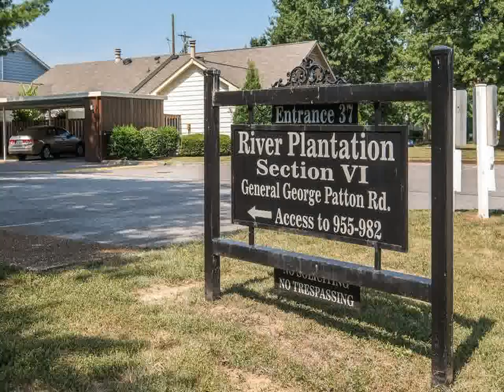Home For Sale @ 973 General George Patton Rd Nashville TN 37221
Pilkerton Realtors
2 Cadillac Drive
Brentwood
TN, 37027
PLKT02 - nm1408041